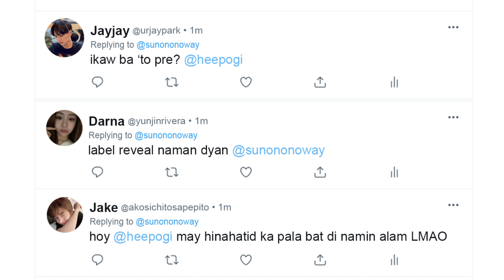isang text • heesun au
tagal ko pinag-isipan if dapat ko bang i-upload dito 'to kasi wala akong balak at first pero since naiupload ko naman na 'to sa fb, yamo na siguro para may back up aq xD

by: donnalyn
editor: premiere pro, after effects, photoshop cs6